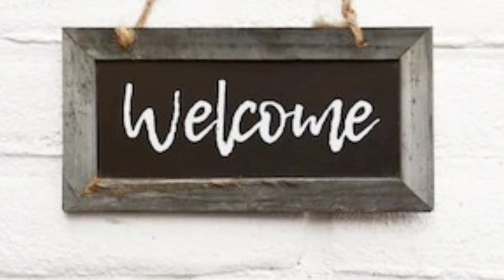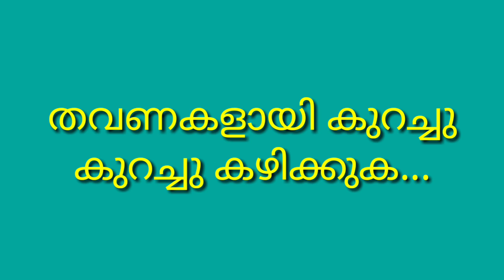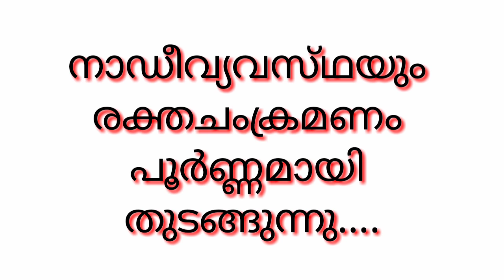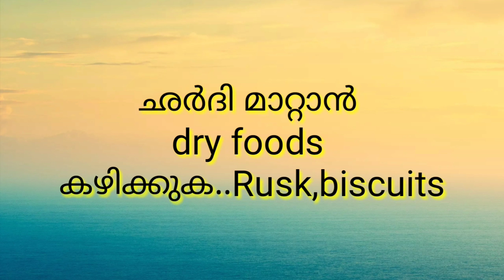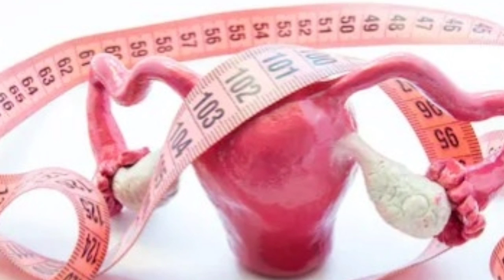3 month Pregnant ( 9 to 12 weeks ) pregnancy series 03 | watch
Pregnancy series ലെ 3മത്തെ months നെ പറ്റിയുള്ള detailed video ആണിത് .അതായത് അമ്മയുടെയും കുഞ്ഞിന്റെയും 3 months ൽ ഉള്ള ശാരീരിക മാറ്റങ്ങൾ,കുഞ്ഞിന്റെ മാറ്റങ്ങൾ ,കഴിക്കേണ്ട ആഹാരം,ഒഴിവാക്കേണ്ടവ,exercise ,പരിശോധനകൾ അങ്ങനെ എല്ലാം ഉൾപ്പെടുത്തിയിട്ടുണ്ട്...